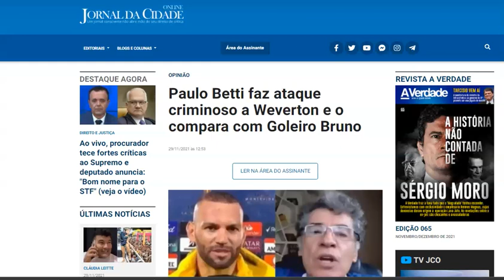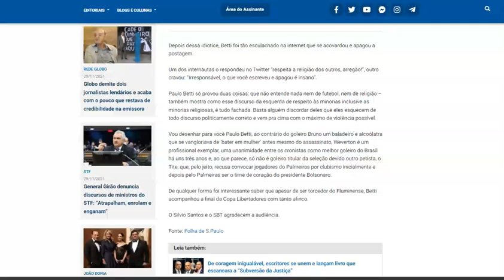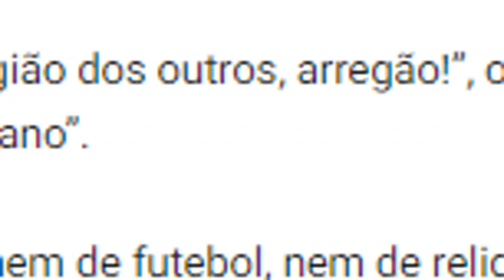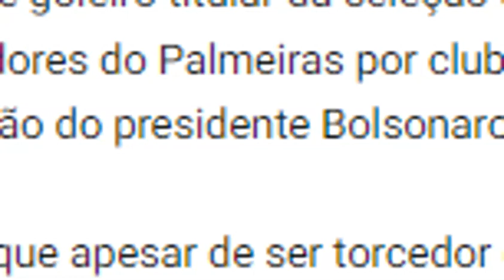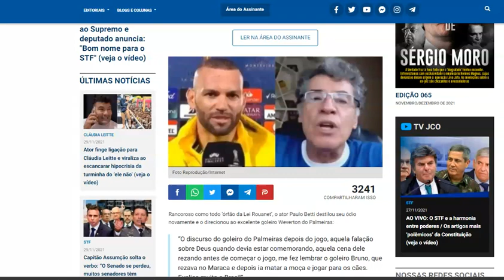Repercute a postagem do ator Paulo Betti no twitter sobre o goleiro weverton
Repercute a suposta postagem do ator Paulo Betti no twitter sobre o goleiro weverton
Paulo Betti faz ataque a Weverton e o compara com Goleiro Bruno